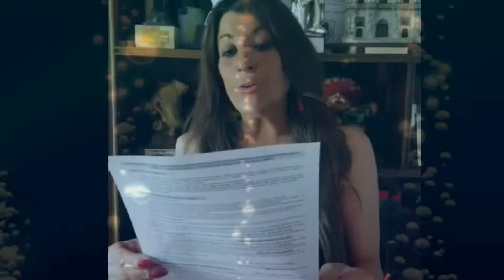O2 (RECITA SHEILA HERRERO, CAMPEONA DEL MUNDO DE PATINAJE DE VELOCIDAD)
02 es un poema escrito por el alumnado de Versicos basado en la canción del mismo título de Chica sobresalto.